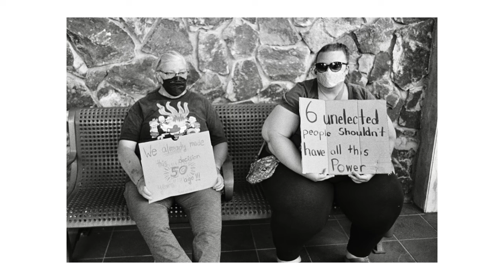Leica MP Photo Walk // Rally for Abortion Rights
Winding through the Rally for Abortion Rights held on June 24, 2022. The Rally took place at City Hall in Redlands, CA. Stills taken with a Leica MP and Leica Summicron 35mm "King of Bokeh" on Ilford HP5+ 400 and CineStill 400D films.

In an historic and far-reaching decision, the U.S. Supreme Court officially reversed Roe v. Wade on June 24, 2022, declaring that the constitutional right to abortion, upheld for nearly a half century, no longer exists.

Nearly a month after the fact, I struggle to come up with anything new to say on the matter. My hope is that these images and sounds will serve as my contribution to the conversation and show my support for every woman's right to an abortion.